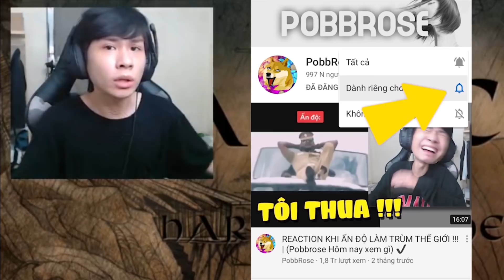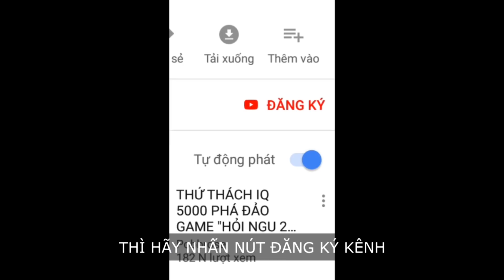KIẾP NẠN THỨ 2 ... CON TÀU MA ÁM !!! (Pobbrose cứu bồ) ✔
Pobbrose chơi game bựa Pobbrose cứu bồ Apocalipsis